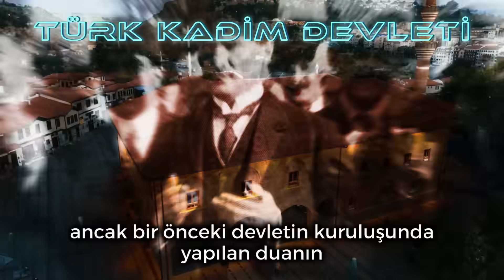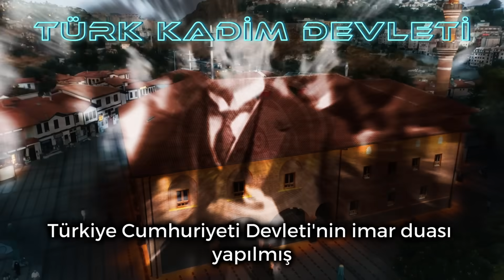KADİM DEVLET'TEN YÜCE TÜRK ULUSUNA ÇAĞRI! | Atabey Hüseyin Hakkı Kahveci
Türk Kadim Devleti olarak Yüce Türk Camiasına Seslenişimizdir
Bu bilgileri ilk defa duyacaksınız!

13 HAZİRAN 2023 TARİHLİ VİDEO

25 AĞUSTOS 2023 TARİHLİ VİDEO

19 EYLÜL 2023 TARİHLİ VİDEO

ATABEY19 GENÇLİK KÜLTÜR OCAKLARI(ATATÜRK ~ ATABEY19 TÜRK OCAKLARI) ÜYELİK BAŞVURUSU için; sayfamızdan üye kaydınızı gerçekleştirebilirsiniz.

Bize daha hızlı ulaşmak, bizi daha iyi takip etmek ve doğru bilgiye ulaşmak için Resmi Android uygulamamızı Google Play Store üzerinden yükleyebilirsiniz :